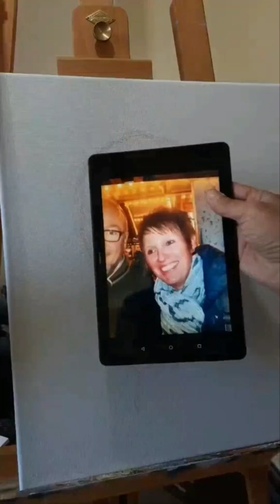رسم صورة شخصية بألوان الاكريليك، portrait of Acrylic colors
كيف ترسم صورة شخصية بألوان الاكريليك how to paint portrait with acrylic colors